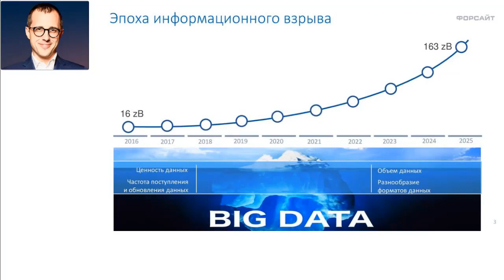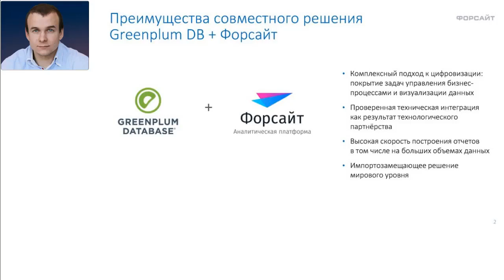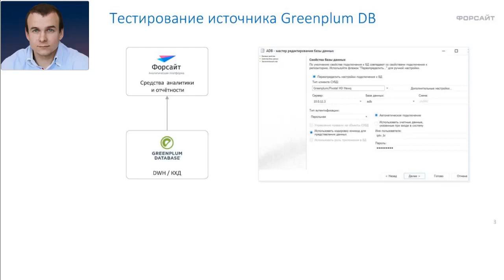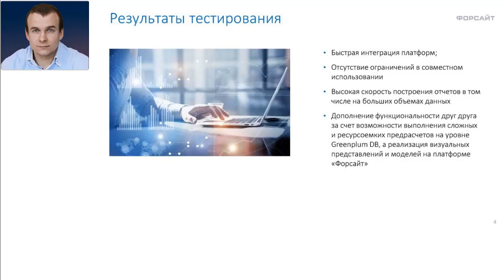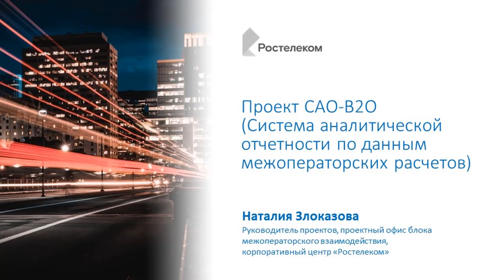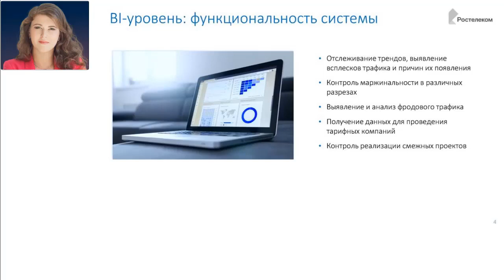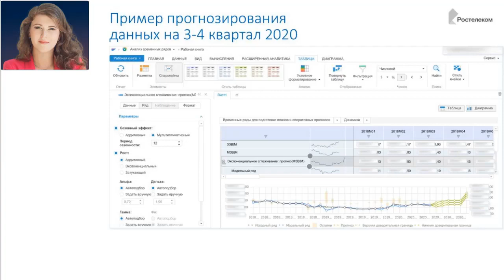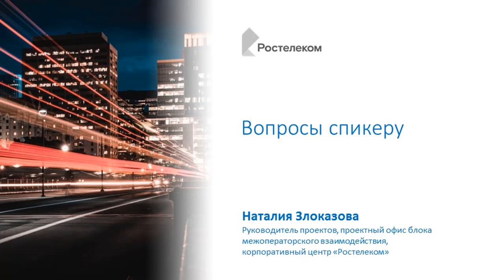Форсайт BI и Greenplum DB, анализ Big data (больших данных) в компании Ростелеком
Форсайт BI не является средством постоянного хранения больших объемов данных. Для этого мы всегда используем какую-либо внешнюю СУБД. Варианты использования

Тут важно сделать уточнение, что для быстрой работы в нашем BI реализованы средства кэширования данных в ОЗУ (in-memory). Но это все же не способ длительного хранения данных, а скорее механизм быстрой обработки данных нашей платформой своими инструментами с высокой производительностью.

Для хранения данных Форсайт использует БД от разных производителей: Oracle, MS SQL Server, PostgreSQL, Greenplum, Teradata, Vertica, ClickHouse, Hive, а также ряд проприетарных российских СУБД (PostgrePRO, Jatoba и линейку продуктов Arenadata). Для этого в платформе реализован набор коннекторов. Для распространенных СУБД это нативные коннекторы на C++, остальные через ODBC. В случае с озёрами данных каждый источник целесообразно хранить в предназначенных для этого видах СУБД: реляционных, распределенных, колоночных и др. Далее объединение разных данных происходит уже на уровне многомерных кубов в ОЗУ средствами самой BI-платформы. Комбинация обработки данных «СУБД + оперативная память на BI» дает неплохой результат.

greenplum,
greenplum sql,
greenplum create table,
pxf greenplum,
greenplum functions,
greenplum date,
python greenplum,
greenplum vs,
greenplum columns,
greenplum postgresql,
arenadata greenplum,
функции greenplum,
view greenplum,
субд greenplum,
greenplum types,
greenplum external table,
hadoop greenplum,
greenplum курс,
greenplum типы данных,
greenplum db,
teradata greenplum,
greenplum database,
trunc greenplum,
greenplum analyze,
greenplum distributed by,
greenplum update,
greenplum install,
greenplum regexp,
greenplum dbeaver,
greenplum partition by,
pivotal greenplum,
greenplum data types,
greenplum clickhouse,
timestamp greenplum,
greenplum партиционирование,
greenplum создание таблицы,
greenplum обучение,
greenplum trunc date,
greenplum show table,
greenplum postgres,
индексы в greenplum,
greenplum аналоги,
greenplum cast,
greenplum alter table,
greenplum copy,
greenplum explain,
скачать greenplum,
greenplum партиции,
greenplum колоночная,
greenplum indexes,
greenplum indexes,
greenplum процедуры,
greenplum driver,
appendonly greenplum,
arenadata db greenplum,
greenplum explain,
greenplum архитектура,
append optimized greenplum,
greenplum mpp,
greenplum exception,
greenplum documentation,
greenplum grant,
база данных greenplum,
greenplum like any,
greenplum синтаксис,
greenplum ddl table,
greenplum scheduler,
greenplum vs postgresql,
greenplum яндекс,
create temporary table greenplum,
greenplum truncate,
greenplum insert into,
greenplum qualify,
создать таблицу greenplum,
greenplum vs clickhouse,
greenplum open source,
greenplum русский,
greenplum materialized view,
exchange partition greenplum,
gpfdist greenplum,
greenplum merge,
volatile table greenplum,
tanzu greenplum,
greenplum table size,
greenplum docker,
greenplum json,
data warehousing with greenplum,
greenplum create function,
greenplum optimizer,
типы индексов в greenplum,
greenplum if exists,
create external table greenplum,
greenplum колоночная субд,
кластер greenplum,
vacuum greenplum,
greenplum command center,
greenplum backup,
row number greenplum,
greenplum переменные,
spark greenplum connector,